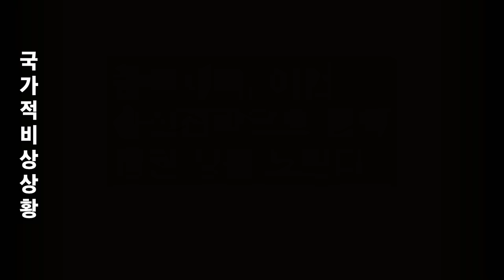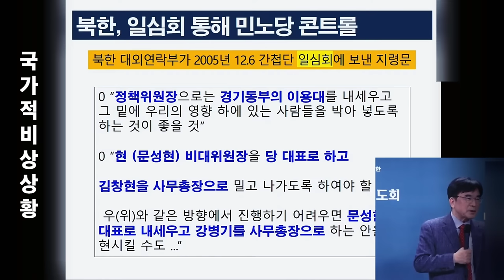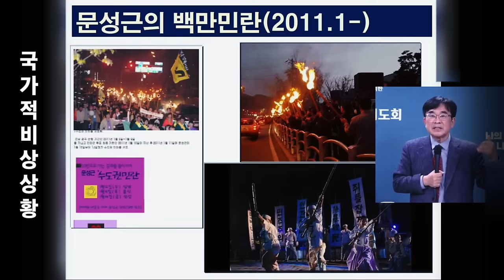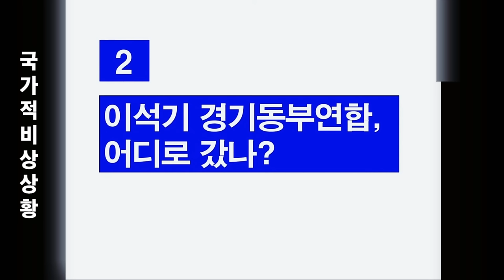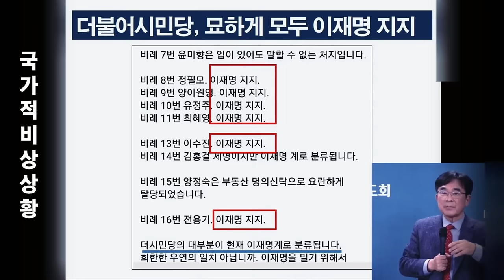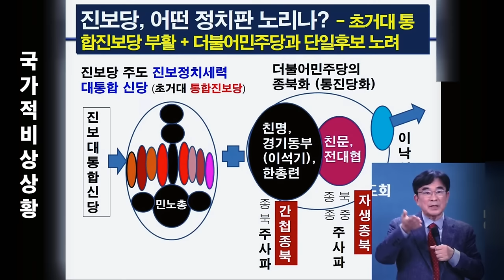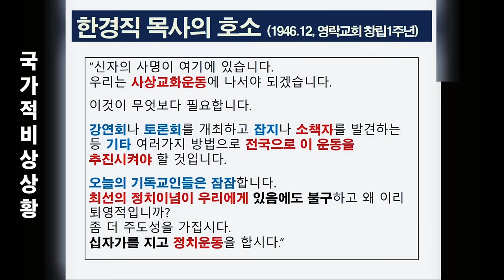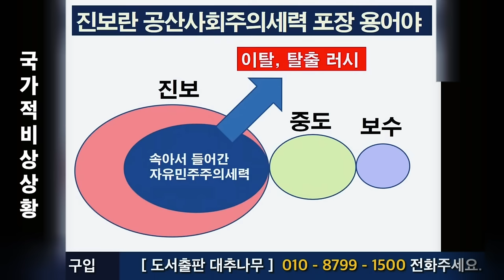이희천 교수 | 국가적 비상 상황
• 조용기 목사님, 영혼을 깨우는 메시지, 이 시대의 최고의 간증이다.

집회 문의 및 신앙 상담

참고: 에스더기도운동